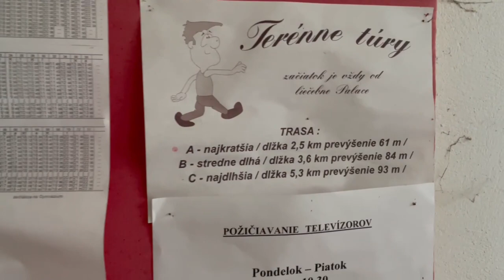Liečebný dom Amália 🏘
Ďalší chátrajúci Liečebný dom v kúpeloch.